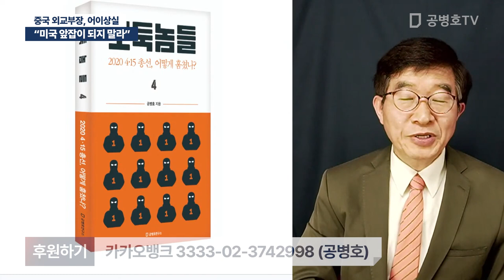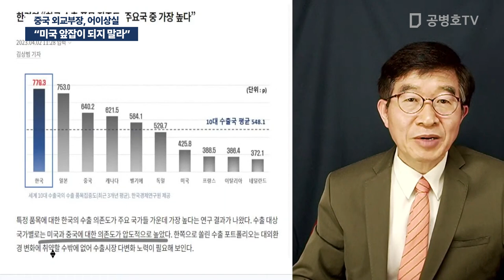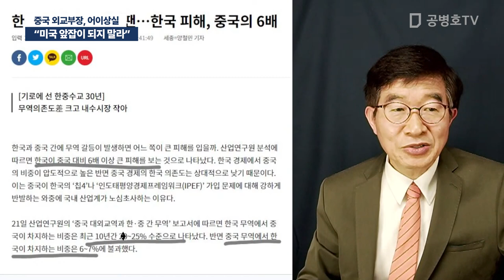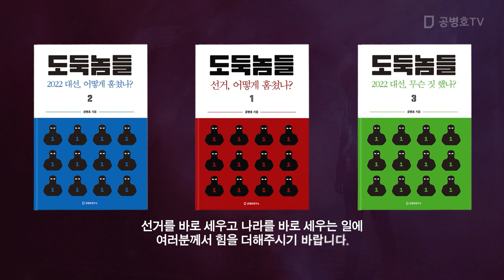"미국 앞잡이 되지 말라" / 중국 외교부장, 어이상실 [공병호TV]